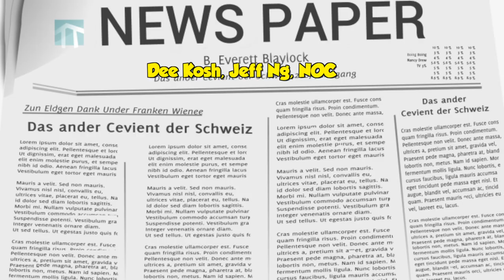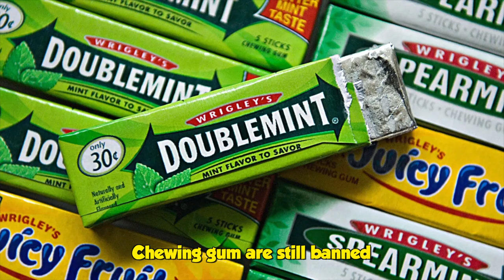"WE LIVE IN SINGAPURA!" BUT 2022 EDITION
I / We live in Singapura 2022 edition remake. The original one was from the iconic Hossan Leong 15 years ago, so I decided to make a more modern edition, to see how much Singapore has changed over the years and during covid pandemic times.

I’m MiniMoochi! A tiny human in sunny Singapore having fun in this Youtube space!